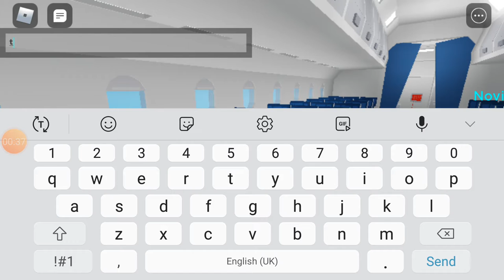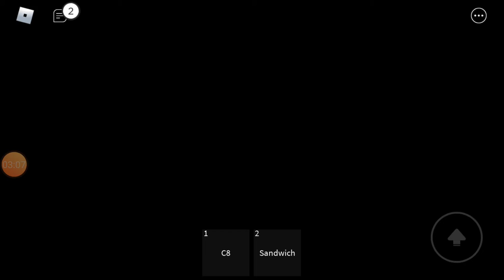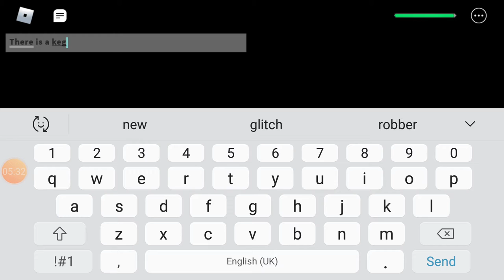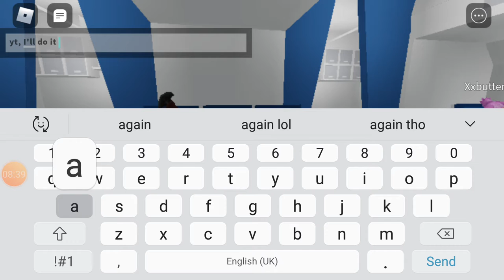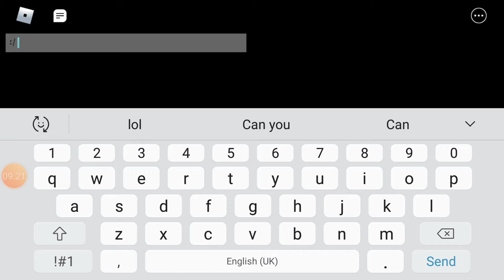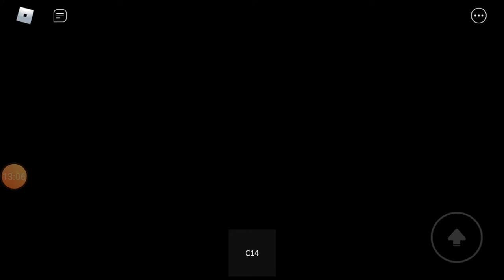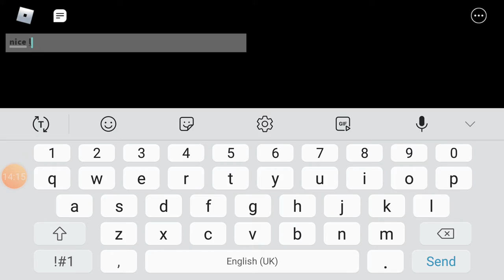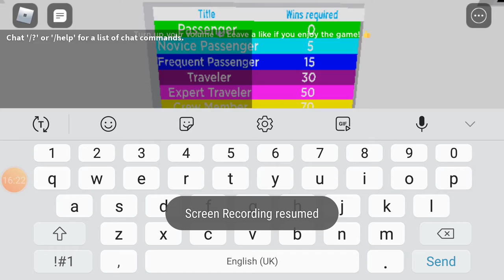good ending in airplane 1🛬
I played airplane 1 the good ending i died so I had to play it again then the second time I did i glitched in the roof so I had to play again and yh so tomorrow will be posted the bad ending... maybe.. tomorrow I will also be playing airplane 2 or  ear alpha. an old game i loved 🐻.

                 🔥Bye yt keep burning🔥